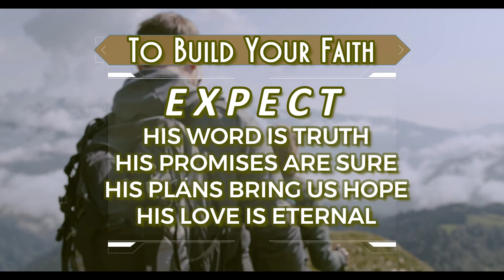Tara Baptist Church 2022 Mission Faith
But you, beloved, building yourselves up in your most holy faith and praying in the Holy Spirit, keep yourselves in the love of God, waiting for the mercy of our Lord Jesus Christ that leads to eternal life.  And have mercy on those who doubt; save others by snatching them out of the fire; to others show mercy with fear, hating even the garment stained by the flesh. Jude 20-25